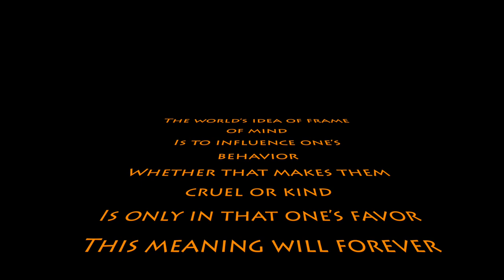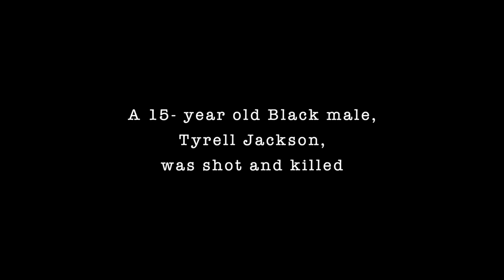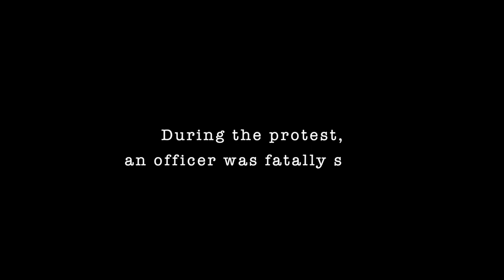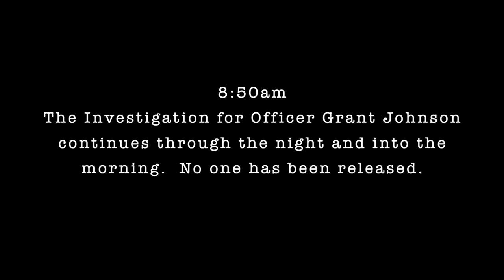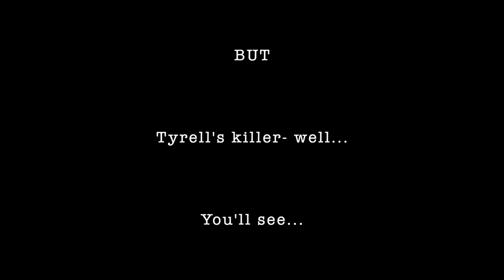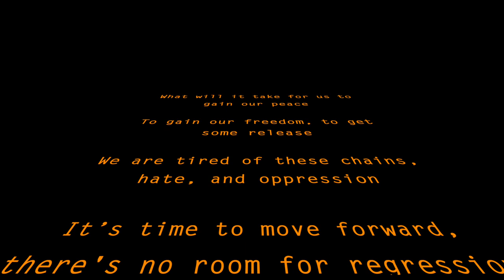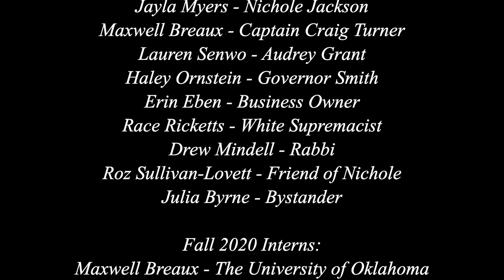Frame of Mind Production | Kenny Leon's True Colors Theatre Company's |Fall 2020 Internship class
Kenny Leon's True Colors Theatre Company's Fall 2020 internship class presents, Frame of Mind, a devised compilation of the work culminating the new Digital Playmaking Internship.

 After ten weeks of meetings, classes, guest artists, and creating, these talented individuals, from across the US, will present their work to our True Colors Theatre family. There is suspense, emotion, and entertainment as we tell those stories that are TRUE to YOU. This year's internship class is comprised of students from Howard University, Emory University, Clayton State University, and the University of Oklahoma.
All would love to have you join for 75 minutes of storytelling at its best. Log on and be a part of the experience.